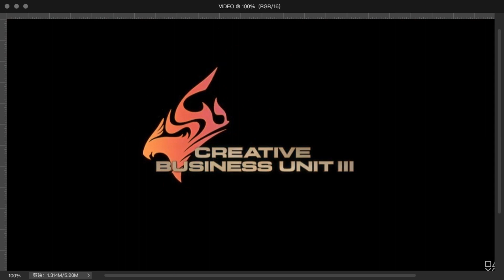最終幻想16最新官方預告片（中文字幕）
盲目地前行著
這些人生活在刀尖之下
你必須相信我們
如果可以，我們會幫助你
但是你已經在幫助我們了
我們從未請求被拯救
你以為我們會感激你嗎
他們永遠不會原諒我們
我們現在是孤註一擲
每次你們露面，我們就會受苦
仅此而已 切弗
他最好希望如此
他拿的比他們給的多
你是想告訴我
母晶石是這個世界死亡的原因
現在我們來談談
如果他們不給我們發言權
我們將以另一種方式決定我們的命運
你和我在一起嗎
你將為你所做出的事付出代價
你怎麽還沒死
你只是一個品牌？
告訴我真相
你認為我將要做的事是錯的嗎？
我是被迫殺人的
而你則是自願的
他們不相信我
他們相信統治者的力量
你不能責怪一個人想要結束這一切
不是嗎？
我們曾經被你盲目的決心帶入歧途
因此，這就是力量
我們不需要你的救贖
我們會自救
我們將以自己的方式行事
到我這裏來，伊夫利特
我們是誰 什麽是主導地位
我們是神的大能，但缺乏神的力量
够了
我會利用我的才能和优势
你會告訴我這是一種恥辱
我們... 我們有一個共同的夢想
我將成為世界之王
黑暗已經控製了你
它使你忘記了自己
我不想成為一個怪物 克萊夫
我必須要阻止他
我必須拯救他們
我向我的朋友们承诺过
是他們將給我力量結束你的統治
你的努力對我們毫無意義
我們戰鬥，我們生存，我們忍耐
我們不需要理由